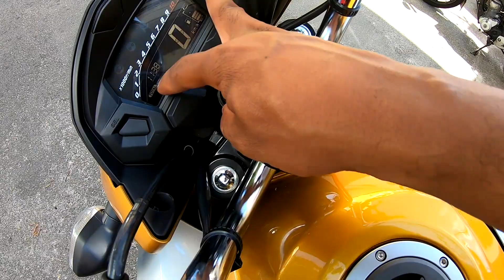VALE A PENA COMPRA A NOVA TITAN 2022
PONTOS POSITIVOS E NEGATIVOS DA NOVA TITAN 2021

Falei a características da moto TITAN 2021 pontos positivos e negativos pra quem tem interesse de compra essa moto já saber os pós e contra dela assista ate o final

PLAYLIST PRA INICIANTES ABAIXO

★ VÍDEOS NOVOS ★
TERÇA, QUINTA É DOMINGO